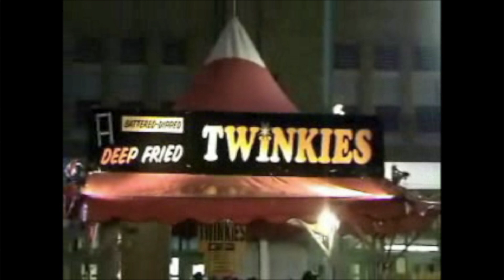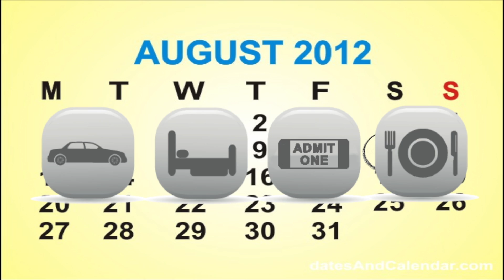Movie On A Stick: Outrageous Food at America's Most Outrageous State Fair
Support our film project, get cool stuff, and we'll take you on a whirlwind tour of outrageous food at America's most outrageous state fair!

Deep fried butter? Coca-Cola on a stick? There's nothing simultaneously as inventive, mouthwatering and abhorrent as the street foods at fairs across the USA this summer.

So we're raising money to drive two fun-loving, photogenic sidekicks to one of the nation's oldest and largest - the Iowa State Fair - to sample and critique EVERY ONE of the 57 "stick foods" at this year's 200+ vendors.

We'll be filming their every move, documenting every yum-yum and gag reflex over the course of two long days, and packaging their discoveries "Guy Fieri" style into a hilarious 30 minute film and companion 20-page coffee table book packed with pictures.

But to make this project a reality, we need your help. Please visit our Kickstarter page for more details on how you can help this clearly worthwhile project.